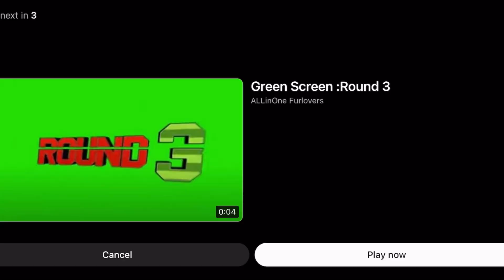What Is That Challenge 😱😱??? + Prizes and more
Hi Guys :) Come play Game Night With us 🥳🤯😍